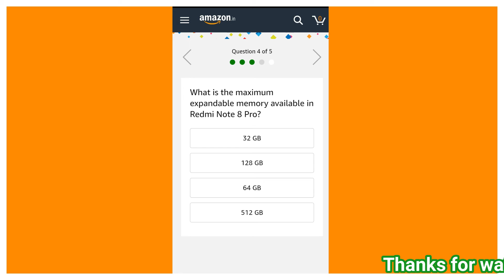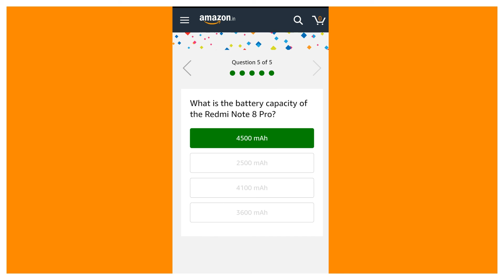AMAZON REDMI NOTE 8 PRO MI QUIZ ANSWERS TODAY /WIN REDMI NOTE 8 PRO MI /9 JANUARY 2020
Hi Friends ...